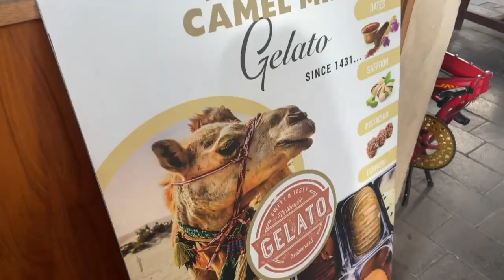My parents visit Dubai - vlogmas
My parents finally came to visit in Dubai, join us in this very short vlog!